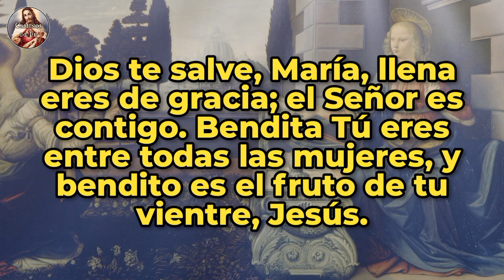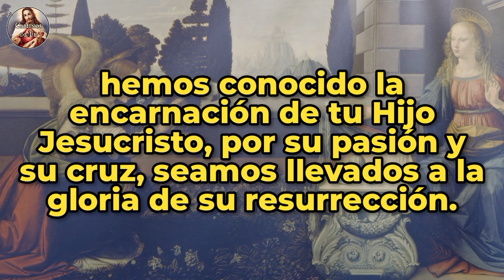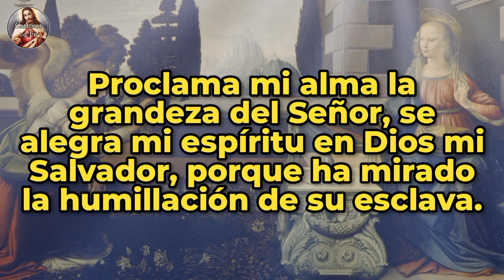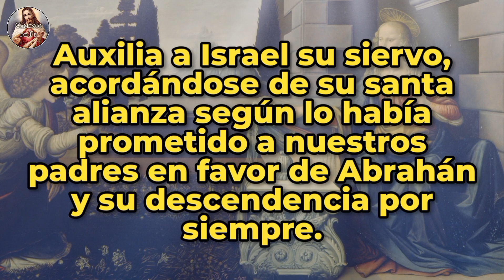Ángelus del amanecer | 15-oct-23 | CAMINOS DE FE.